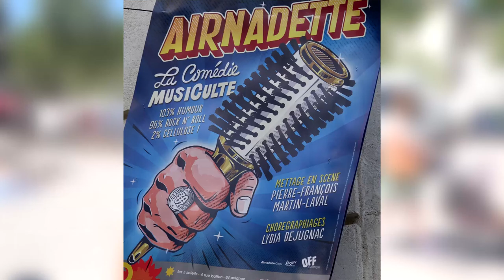Avign'on / Avign'off 2014 ém. 05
Version 4K

Spéciale AIRNADETTE

Pour contribuer à la réalisation de la saison 2015 :
Merci :)